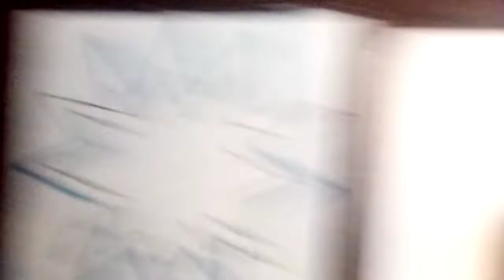Mega Boy Model B Transformation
Jordanium Jr and Model B Megamerge Together into Mega boy Model B